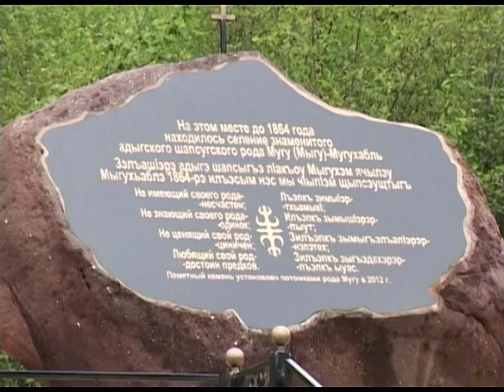В Сочи прошел форум черкесской молодежи Новости 24 Эфкате Сочи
Курорт сегодня принял участников форума черкесской молодёжи России и зарубежья — более полусотни делегатов. Молодёжные представители черкесской диаспоры — студенты и выпускники Кабардино-Балкарского госуниверситета побывали в Лазаревском районе. Посмотрели как, в каких условиях и чем живут этносы исторически населяющие Сочи — адыги и шапсуги.

Сочи. Новости.
Телеканал Эфкате.